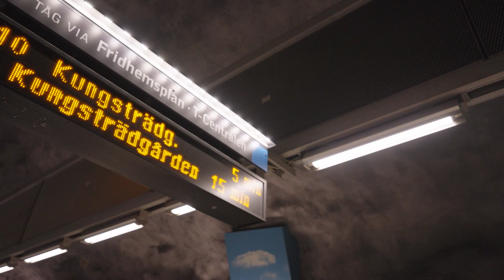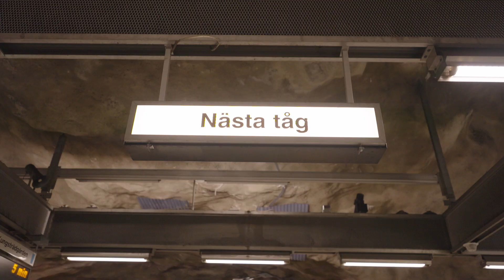Powerkvinnor | Sana Sadraddin (2 juni 2022)